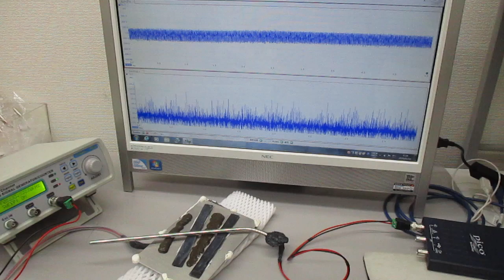超音波伝搬実験（表面弾性波の相互作用）